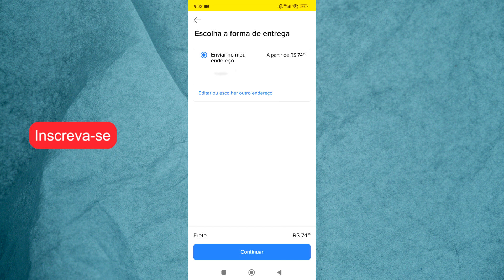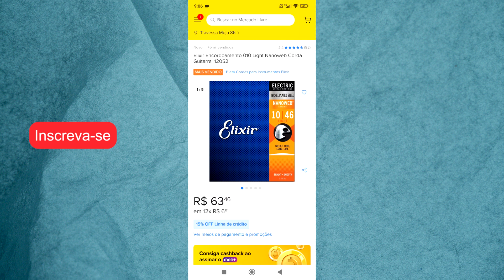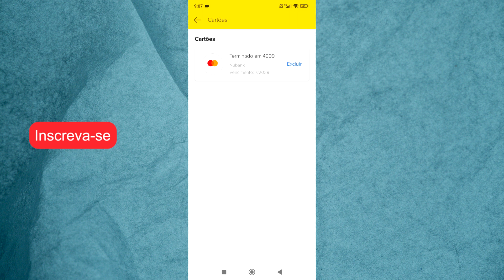Como Cadastrar Cartão de Crédito no Mercado Livre (Rápido e Fácil)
Nesse vídeo mostro passo a passo como cadastrar um cartão de crédito no App Mercado Livre, também ensino como verificar se realmente o cartão ficou cadastrado na sua conta.